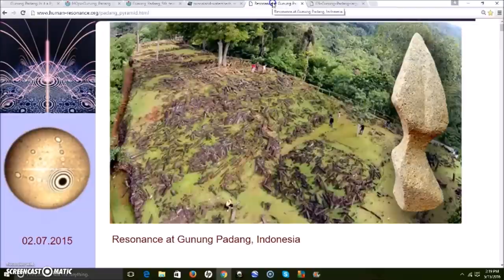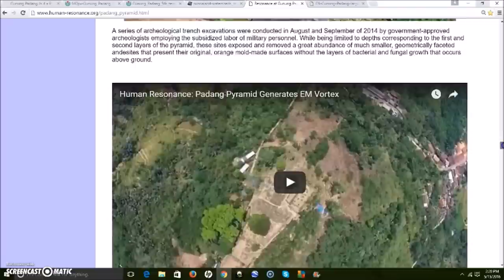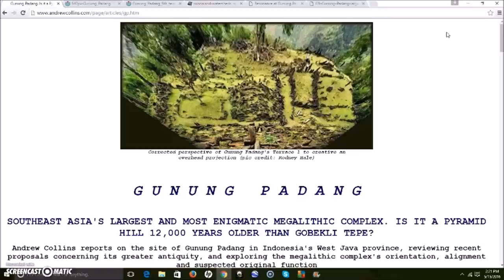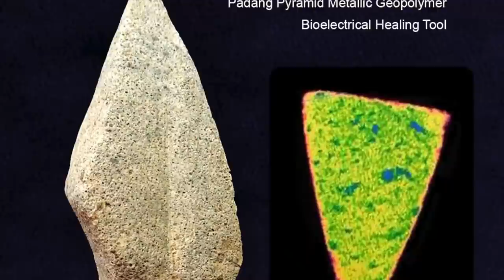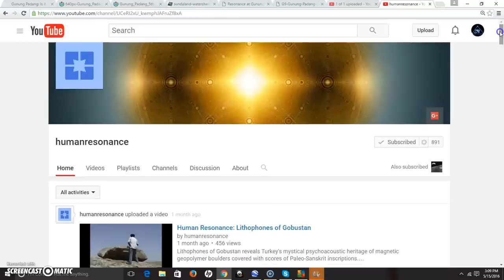Gunung Padang & The Mountain Of Light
An update to a video (link below) I did over a year ago. A look at the 20,000+(?) year old pyramid of Gunung Padang. and the special attention it deserves.

Oct. 2014